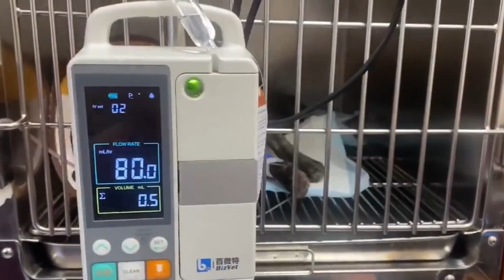Surgery for prolapsed dog with fear in his eyes, it's so pathetic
"In this video, we emphasize respect and protection of animals to ensure that no harm is done to them." Surgery for prolapsed dog with fear in his eyes, it's so pathetic
Hello everyone, this is Ball Shelter,
home for stray dogs.
We are committed to the cause of dog rescue.
Although the ability is limited,
I hope to keep going on the road of rescue.
straydog dogrescue abandoneddog The animal content in the video is all done under safe conditions